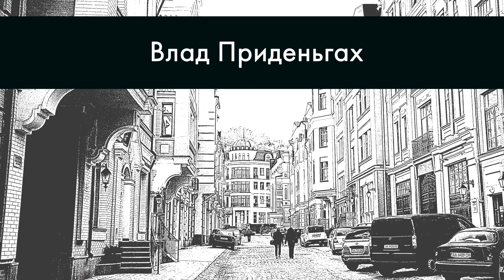СКАМ хорошо или плохо?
Добро пожаловать

Всего наилучшего
Стрим 27 окт. 2021 г

00:00 - стикер на мусоре
00:54 - хотите, покупаете, не хотите
01:27 - трогает одногруппница, что делать? (1)
02:20 - скам 1
03:44 - привет от ивангая
04:08 - скам 2
06:30 - популярность треков влада
07:01 - моргенштерн из изо
07:40 - скам 3
09:04 - трогает одногруппница, что делать? (2)